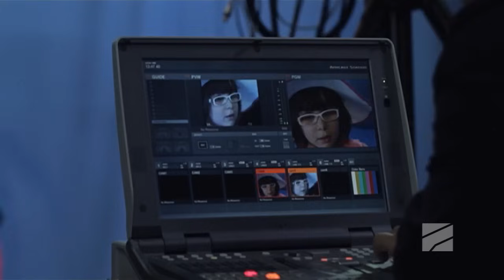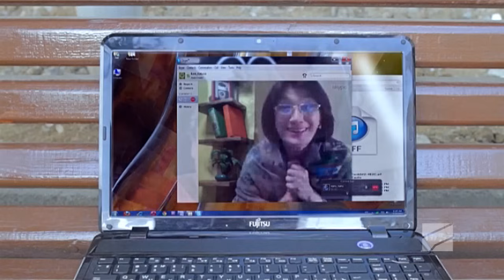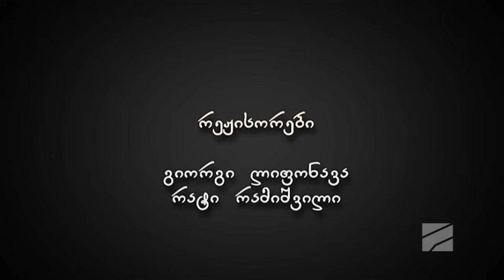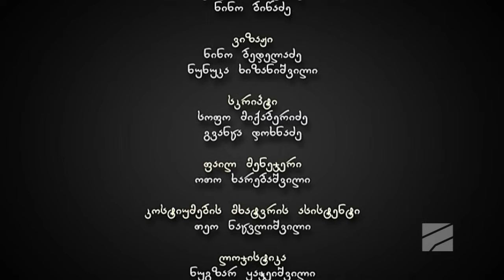ჩემი ცოლის დაქალები - სერია 21 (სეზონი 3)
ლიკუნა მშობიარობს, ტასუნას კლიპს უღებენ. დათო კი ნათიას მამას ხვდება.